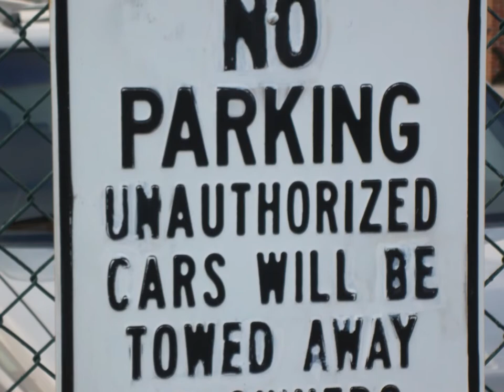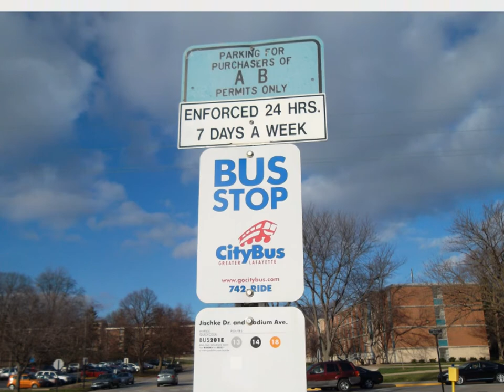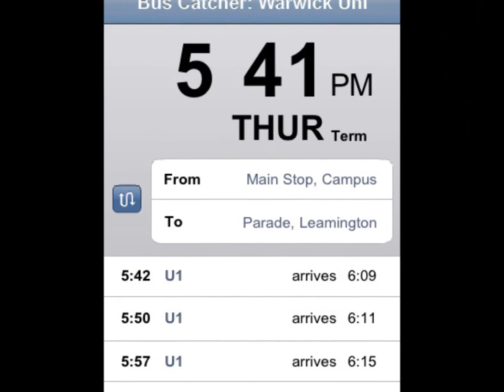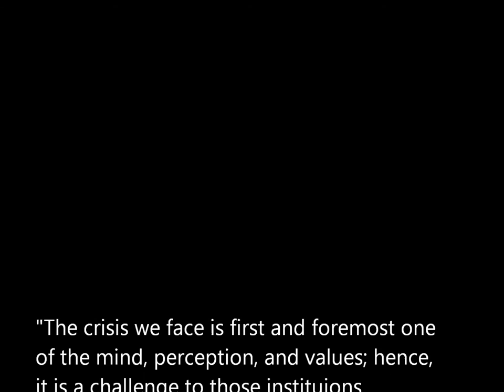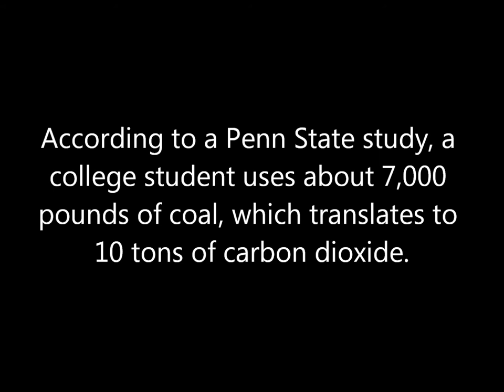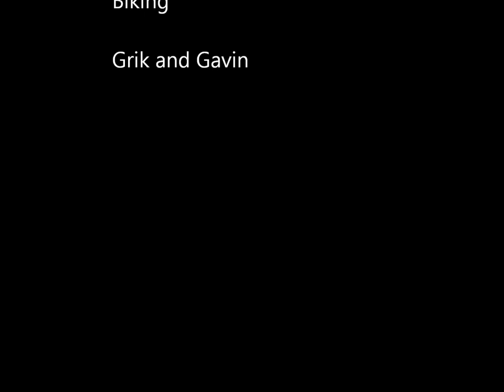Purdue University Transportation Documentary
The documentary discusses how parking, biking, and busing can be improved at Purdue University.